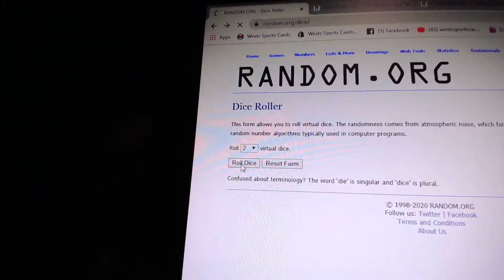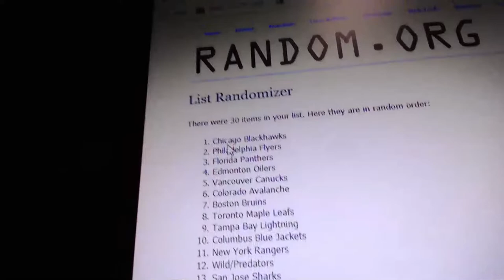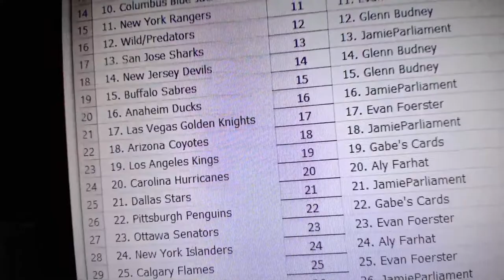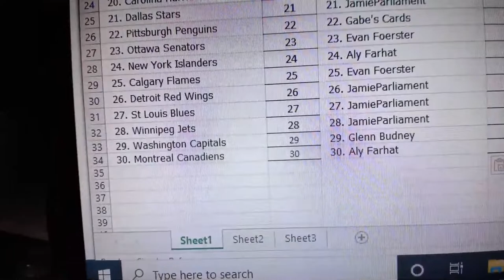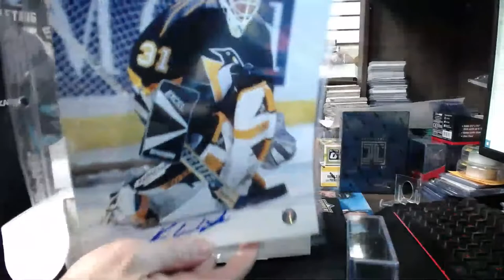Group Break#1112- 1 FROZEN POND/WSC EXCLUSIVE MYSTERY BOX 70/100 TEAM RANDOM TRIPLE UP $35/Spot